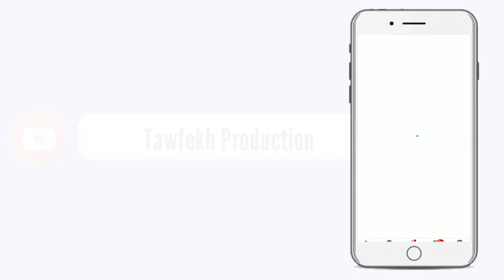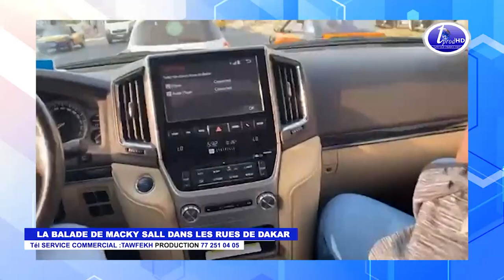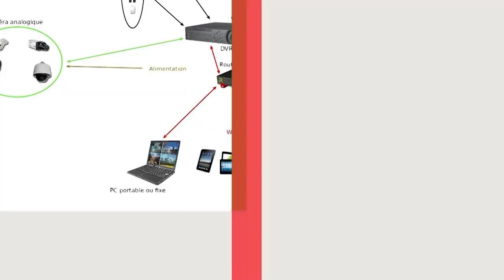LA BALADE DE MACKY SALL DANS LES RUES DE DAKAR